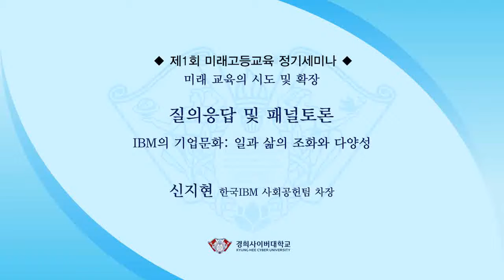15 일과 삶의 조화와 다양성을 지향하는 IBM의 기업문화(2015.05.07. 제1회 미래고등교육 정기세미나)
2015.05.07. 경희사이버대학교 미래고등교육연구소 제1회 미래고등교육 정기세미나

경희사이버대학교 미래고등교육연구소에서 주최한 제1회 미래고등교육 정기세미나의 ‘질의응답 및 패널토론‘ 중 일과 삶의 조화와 다양성을 지향하는 IBM의 기업문화에 대해 들어보겠습니다.